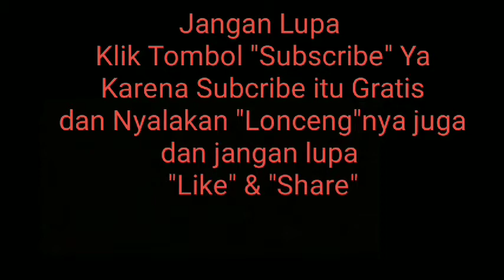Teknologi Terbaru Sistem Alarm Immobilizer Daihatsu Grand New Xenia 2019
Sistem Alarm Immobilizer pada Daihatsu Grand New Xenia Mengalami perubahan dibandingkan dengan keluaran sebelumnya yaitu great new xenia.
Sistem alarm great new xenia belum dilengkapi dwngan suara buzzer penanda aktifnya fungsi remot alarm dan tidak bisa terkunci secara otomatis,
berbeda dengan Grand new xenia yang telah dilengkapi dengan suara buzzer dan dapat terkunci secara otomatis. jika tombol buka pada remot ditekan ,lampu sein berkedip 2 x  dan diiringi dengan suara buzzer sebanya 2 x pula,namu jika pintu tidak dibuka selama lebih kurang 30 detik,maka pintu akan kembali terkunci secara otomatis,ini terjadi kondisi kendaraan dalam keadaan diam atau tidak berjalan.